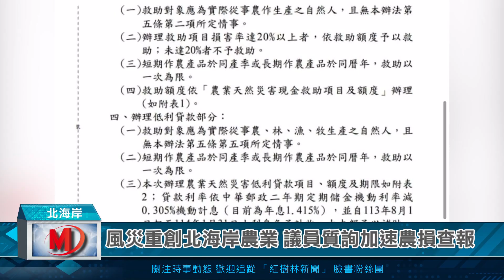風災重創北海岸農業 議員質詢加速農損查報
山陀兒颱風後的風雨重創北海岸，其中許多農田、農作嚴重受損，就
連本該進入盛產的三芝茭白筍，如今也有為數不少的筍田因大雨導致
溪水溢堤，準備收成的茭白筍跟著大水一起泡湯。為此市議員鄭宇恩
日前在議會質詢，盼農業局積極協助農友加速這場風災過後的農損查
報。
除了茭白筍，包含苗圃、花圃等也在這次風災遭受重創的項目中，市
議員鄭宇恩也強調，近年許多青年返鄉耕作，許多苗圃盆栽損失慘重
，包含溫網室等農業設施也都有損壞，短期之內難以恢復，盼市府可
將提報項目涵蓋全部作物，並比照行政院長卓榮泰日前指示的讓農損
救助「從簡、從寬、從速」來辦理。
因應這次風災重創北海岸農作物，農業部也於14日發出公告，將針對
北海岸五區全品項作物，提供現金救助，市議員也請農友們於即日起
至10月28日期間，到區公所辦理，而市府農業局也協助派員至公所支
援受理農損申請，藉以協助農友盡速復耕作、盡快度過難關